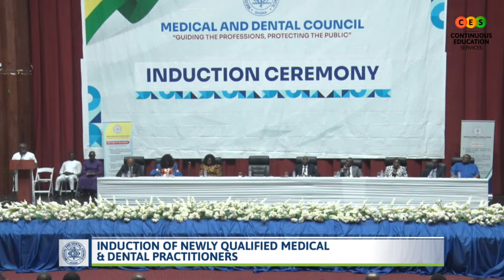Induction of Newly Inducted Medical and Dental Practitioners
SUMMARY
This significant event is organized for graduates of Medicine and Dentistry upon completion of the prescribed and approved academic and practical training in the form of Housemanship. All inductees must have written and passed the Licensure Examinations conducted by the Medical and Dental Council, Ghana (MDC Ghana). They therefore meet the appropriate training standards for practice as Medical Doctors and Dentists in Ghana.

They are from various accredited training institutions including the University of Ghana (UG), Kwame Nkrumah University of Science and Technology (KNUST), the University of Cape Coast (UCC), the University for Development Studies (UDS), as well as other foreign-trained doctors who sat and passed the Council’s professional qualifying examinations. They will be led to swear the Hippocratic Oath.

This year's event will take place at the Ghana College of Physicians and Surgeons - Accra as the physical venue, with a total of five hundred and seven (507) inductees. It will also be broadcast live on this platform, as well as on Facebook and YouTube for the benefit of all virtual attendees including parents, guardians, and the general public. The guest of honor for this event is the Hon. Minister of Health. Kwaku Agyemang Manu.

THE MEDICAL AND DENTAL COUNCIL

The Medical and Dental Council is the statutory agency under the Ministry of Health established under Part II of the Health Professions Regulatory Bodies Act, 2013 (Act 857) responsible for the regulation of the training and practice of medicine and dentistry in Ghana.

Functions of the Council

Assess facilities and contents of programmes for the training of doctors and dentists and physician assistants in training institutions;
Ensure that the pre-registration training of newly qualified doctors and dentists and physician assistants in accredited training institutions meets the required standards;
Conduct examinations for the registration of foreign-trained medical and dental practitioners and physician assistants;
Compile and keep registers of registered practitioners;
Prescribe and enforce professional standards and conduct for practitioners;
Conduct examinations for the registration of locally trained medical and dental practitioners and physician assistant who do not meet the prescribed conditions for registration; and
Perform any other functions that are ancillary to the object of the Council.

Core Values

Integrity: Provision of honest leadership, we share what we see with our stakeholders
Transparency & Accountability: Commit to take responsibility, be open and accountable for our actions
Excellence: Commit to achieving highest standards with open-mindedness and a willingness to continuous learning
Fairness: Equal respect to all persons and treat them without prejudice
Collaboration & Strategic Partnership: We recognise healthcare as teamwork, so we will work with others to support safe, high-quality care for the public good.
Mission

Assure and maintain public health, safety and wellbeing
Promote and maintain public trust in the professions and members of the professions
Ensure and sustain public confidence in the healthcare system
Prescribe and enforce professional standards and conduct
Vision

The vision of the Council is to be an internationally acclaimed competent, innovative and accountable regulatory authority for medical and dental practice in Ghana, for the public good.

Shared Value

“Guiding the professions, protecting the public”

Object

The object of Council as provided for under section 27 of Act 857 is to secure in the public interest the highest standards in the training and practice of medicine and dentistry in Ghana.

MEMBERS OF THE 10TH BOARD OF THE COUNCIL

Prof. Paul Kwame Nyame (Board Chair)
Dr. Divine Ndonbi Banyubala (Registrar)
Hon. Mahama Asei Seini – Deputy Minister for Health (Rep. from the Ministry of Health)
Prof. Margaret Yaa Mansa Lartey (Rep. for the Medical Schools)
Dr. Constance Addo Yobo (Elected Board Member – Dental)
Dr. Ernest Yorke (Elected Board Member – Medical)
Mrs. Stella Otema-Badu (Rep. from the Attorney General Dep’t)
Mr. Samuel Adjapong (Minister for Health’s Nominee)
Amb. Mrs. Ambassador Cecilia Gyan Amoah (Nominee)
Ms. Rebecca Bantey (Elected Board Member – PA and CRA)